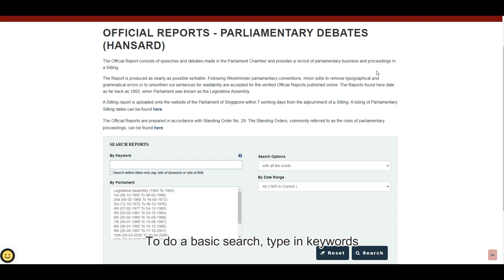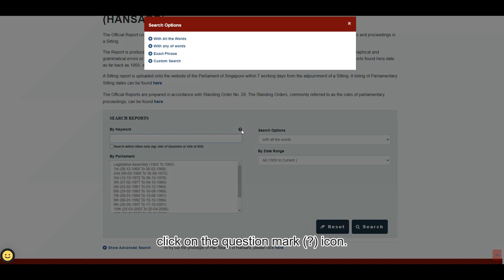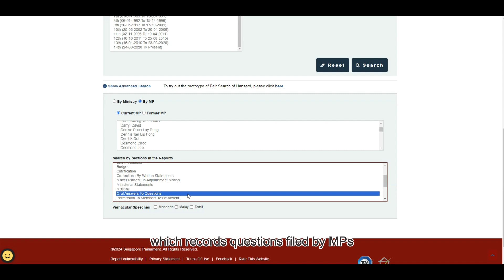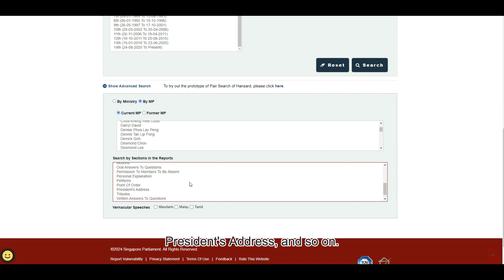Hansard Search video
Hansard is the Official Report of the Parliamentary debates of the Parliament of Singapore. This video is a walkthrough of how to search through the online Hansard reports on the Hansard search page.